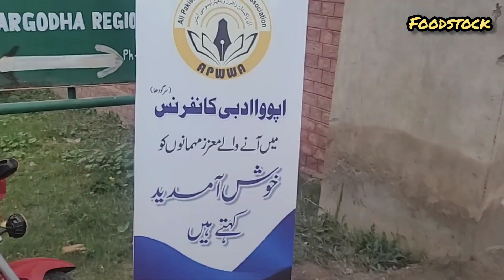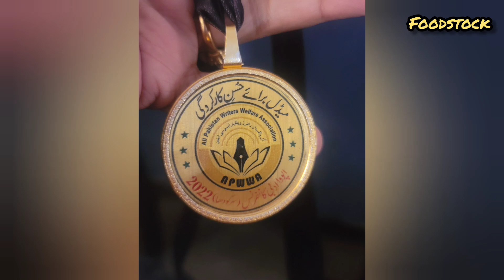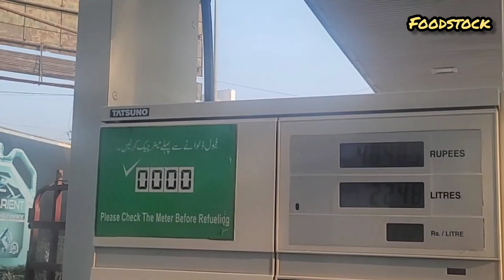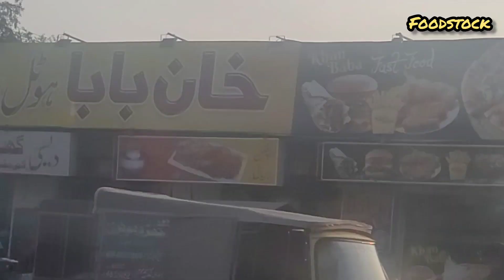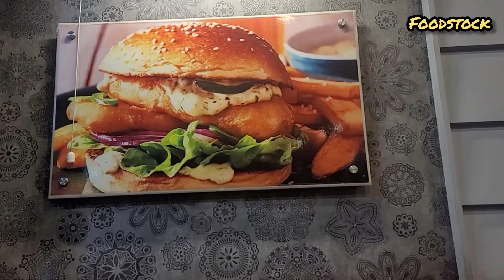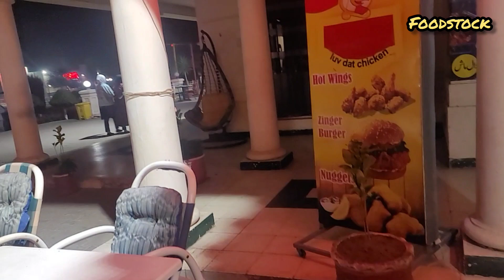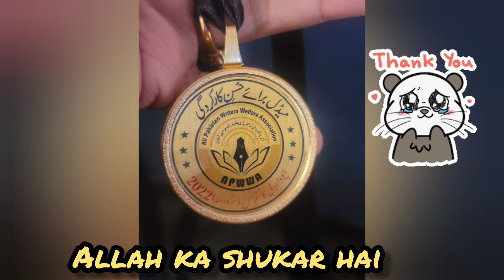Award ceremony @ sargodha Apwa Adbi Conference A memorable trip with friends